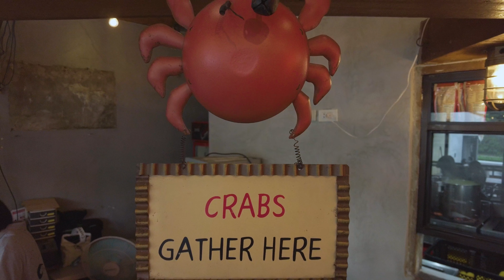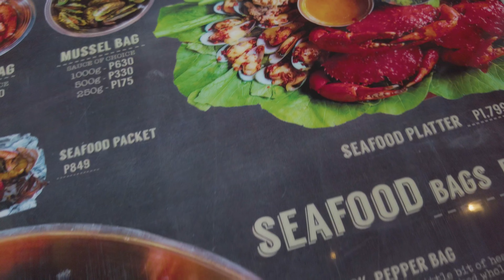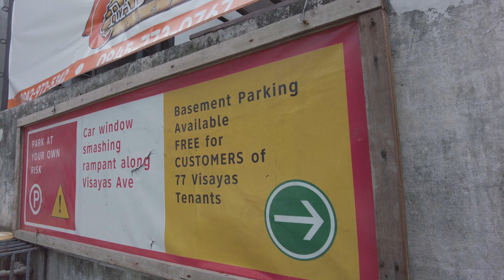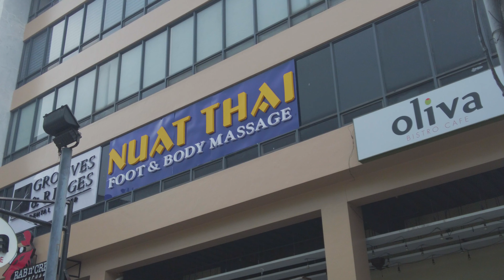A lunch in Crab n' Crew in QC | 🦀 ₱1399 CRAB ALL U CAN🦐| 4k Travel and Food Guide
Crab n' Crew, Seafood, Crabs, Shrimp

Hi, in this video I will give a quick review of Crab n' Crew seafood restaurant.

They open daily 11AM - 10PM
#77 Visayas Avenue Quezon City
P1749 Seafood Platter
P380 for additional 250 grams Shrimp

In this episode:
✔️ Crabs
✔️ Crabs and Shrimp
✔️ More Crabs and Shrimp
✔️ Crabs ALL U CAN with Shrimp!
✔️ Food Review
✔️ ALL U CAN EAT SEAFOOD!